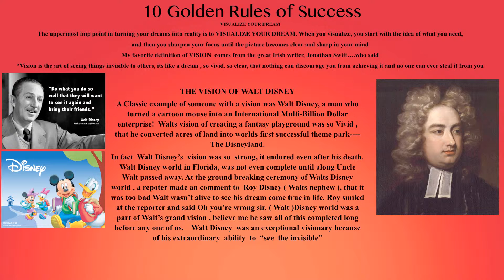10 Golden Rules of Success . Rule 2) point 2) Visulaize...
visualization..